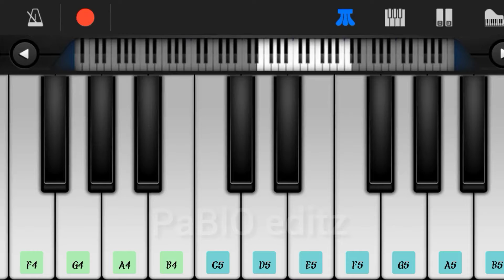Oru adaar Love | teaser bgm| thattathin marayathu | piano tutorial ✨